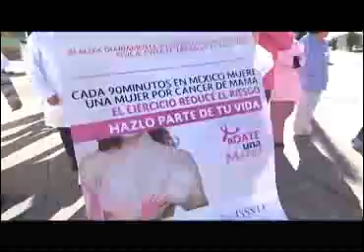Realizan mujeres Tlaxcaltecas caminata contra el cáncer de mama